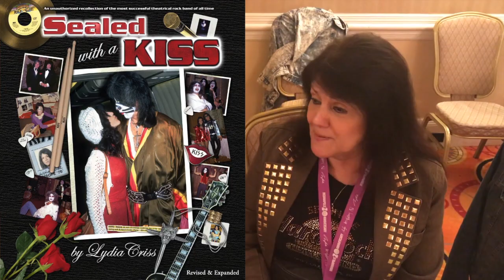Generaions of KISS - Lydia 'Beth' Criss - Interview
On this episode of Generations of KISS, we have guest, Lydia 'Beth' Criss, (ex-Wife of KISS Drummer, Peter Criss) on the show to discuss the 20th Anniversary KISS Indy Expo, as well Lydia's Autobiography Book 'Sealed with a KISS' as well as her journey as a Rock Photographer. On this episode, we added a very rare performance from KISS', performing their single 'Beth' on The 1976 People's Choice Awards' as Beth was voted the #1 Hit Song of 1976.